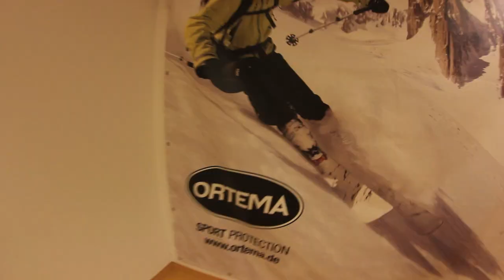Court In The Act Ep.3 - Getting a Custom Carbon Knee Brace's made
I have been riding with a knee brace now for over two years to prevent further injuries and put my mind at rest when I am taking those hard landings. Something that I have been meaning to do for a long time was get some proper, customised knee braces made for myself. An opportunity came up to go and check out Ortema to see their production facility, re-habilitation center and exactly what goes into producing a fully customised carbon knee brace. So, I drank my tea and jumped on a plane to Germany to get myself some eductaion...

Health, fitness and injury prevention are a large part of professional sport today. Regardless, weather you are riding motorcross, snowboarding, skiing, wake boarding or kiteboarding as time passes the riders are becoming more committed and aware of the possible injuries. Ortema help to combat this offering a wide range of fully customised protection & rehabilitation solutions from knee braces through to prosthetic limbs and neck braces.

@courtintheact - Instagram
@tomcourt4 - Twitter

GYBEdesign
Ortema
Wight Link
Fanatic
SoloShot
Snugs

Big thanks to everyone who makes this possible!

Music is from the UPPM database:
- CHUCKD - We Gonna Getcha - Coclough